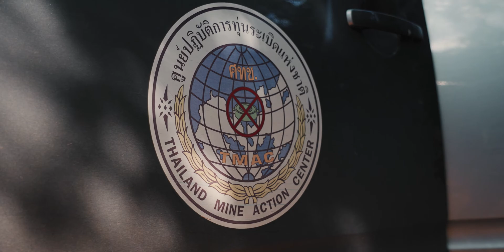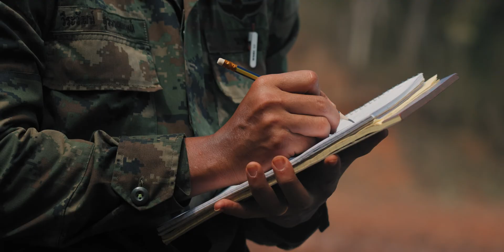The Fight Against Landmines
Thailand's borders are saturated with landmines from past conflicts. These landmines kill the local population and wildlife indiscriminately or can change their lives forever. U.S. Marine Corps EOD techs have come to train Thai EOD technicians in an EOD level 3 course in order to build a self sustaining mine action program